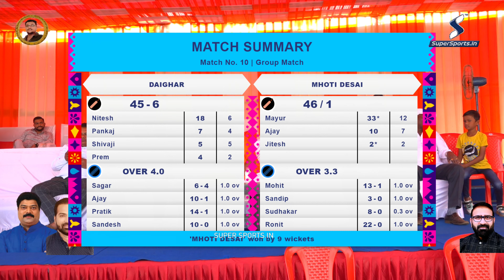DAIGHAR VS MHOTI DESAI , शांतिरत्न ग्रुप,स्व. निकेश मुंडे प्रतिष्ठान,ओम साई क्रिकेट संघ,आगासन चषक २०